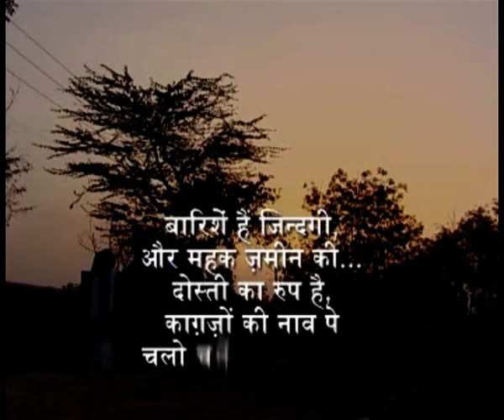YAHAN KE HUM SIKANDAR (SEASON1): EPISODE # 76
Yahan Ke Hum Sikander is a high voltage drama story of ambition, aspiration, love, heart break and revenge. The story is based on the lives of five teenage students who are studying in a government school in Bijnor, Uttar Pradesh. A very exciting story which reveals the various teen age follies and conversely many a times the strengths making the adolescence a very exciting journey. The lead performers of the serial include veteran artiste Tom Alter and other young upcoming stars Saksham Dayma, Anu Nain, Dhruv Raj Sharma, Tanvi Chaturvedi and Puneet Kumar.